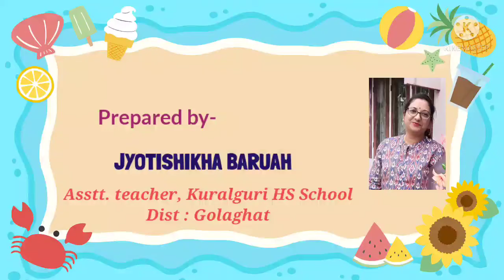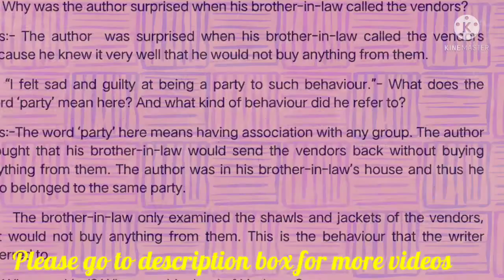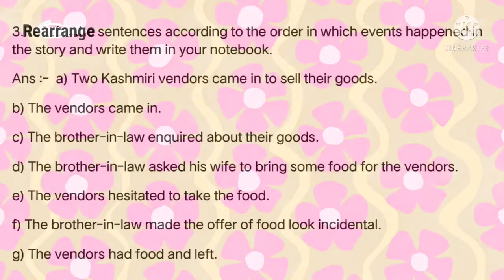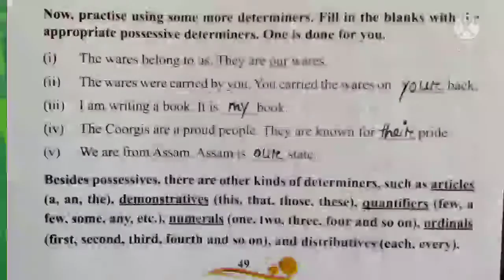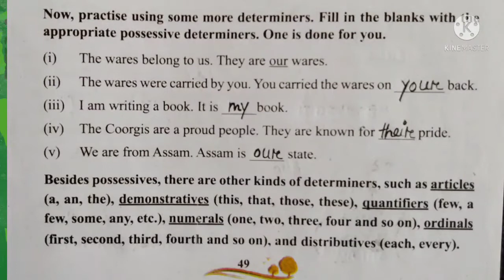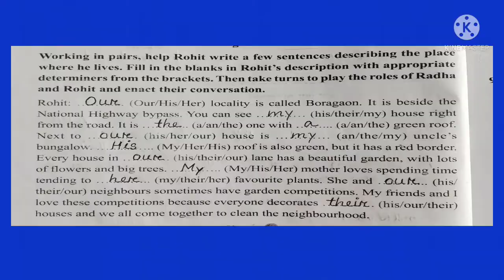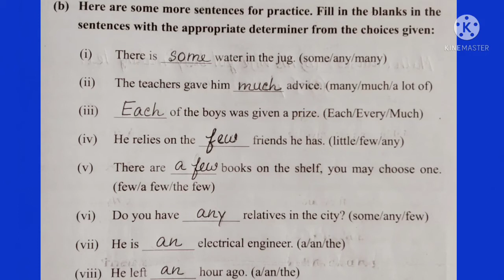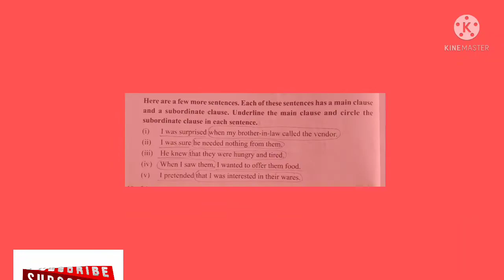Lesson 4 -Kindness- Question Answer, Class VII